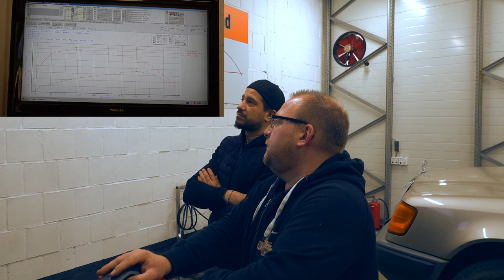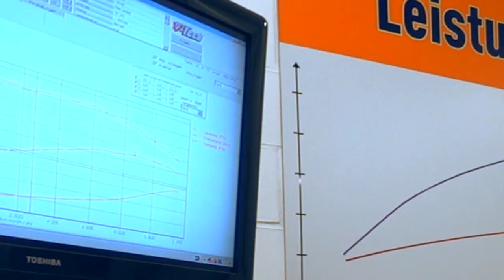Oldtimer Benz am Limit | Marco Degenhardt Vollgas auf dem Prüfstand #1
W124 wird umgebaut auf M113 V8 knapp 200 PS mehr als der Original Motor vom W124...
Heute Prüfen wir die Leistung vom Opa Benz W124...
Mal schauen was für eine Leistung der 36 Jahre alte Opa Benz noch hat?